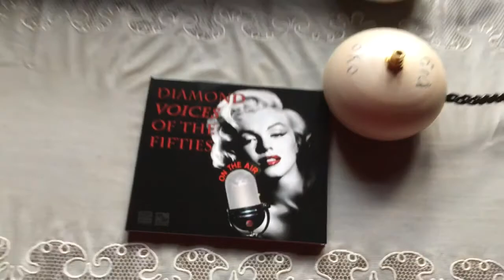SE amp 300b + modules and cables EFa Life